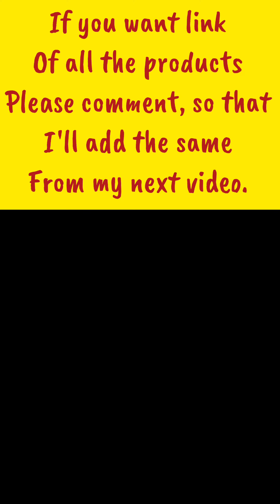Amazon kurti set under Rs.500/- with real pic reviews 🤩